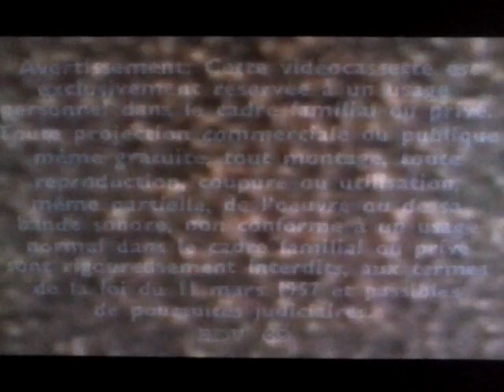Editions Montparnasse/Paris Film Production (1995/1938)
From "La Bête Humaine" (1938) in VHS